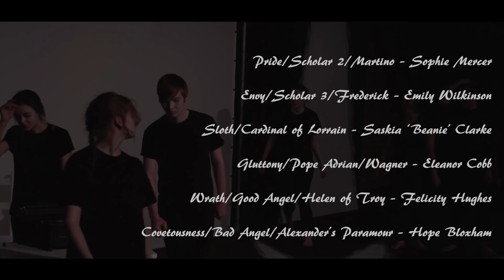Doctor Faustus (2017) | RHUL's Student Workshop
Royal Holloway's Student Workshop presents "Doctor Faustus".

Performed on the 23rd/24th of February at the  Caryl Churchill Theatre.

Check out other performances and upcoming shows by the student workshop

Camera by James Burns & Yahn De Oliveira
Edited by James Burns

Cast:

Doctor Faustus – Jack Read
Mephistopheles – Josh Buttery-Clements
Valdes/Lucifer – Emily Young
Cornelius/Beelzebub/Alexander the Great – Azan Ahmed
Emperor/Scholar 4 – Michael Day
Lechery/Scholar 1/Benvolio – Harry Jepheart
Pride/Scholar 2/Martino – Sophie Mercer
Envy/Scholar 3/Frederick – Emily Wilkinson
Sloth/Cardinal of Lorrain – Saskia ‘Beanie’ Clarke
Gluttony/Pope Adrian/Wagner – Eleanor Cobb
Wrath/Good Angel/Helen of Troy – Felicity Hughes
Covetousness/Bad Angel/Alexander’s Paramour – Hope Bloxham

Crew:

Saxon Rose - Co Director
Rafael Aptroot - Co Director
Henry Horn - DSM, Lighting Design, Musical Accompanist
Tara Chapman - Stage Manager
Eloise Baker - Wardrobe and Make up
Hettie Cox - Producer
Sophie Morgan - Publicity
Victoria Horan - Assistant Lighting Devisor
Shiori Yamamoto - Shadow Producer
Bluey Little - Shadow DSM

Assistant Stage Managers:
Samantha Thompson-Spence
Tasha Crossley
Grace Preston
Cat Chong